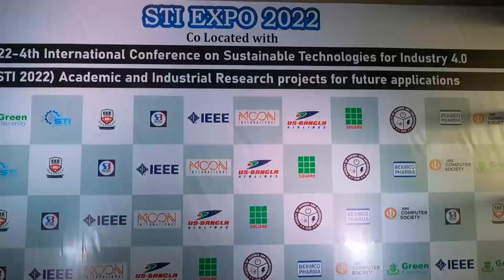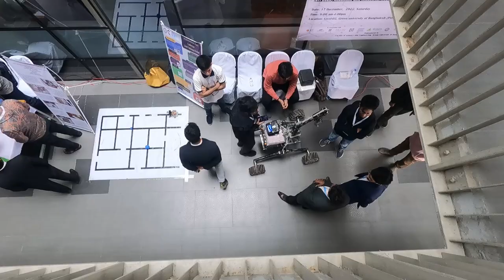STI 2022: A JOURNEY TO GLORY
A two-day long 4th international Conference on Sustainable Technologies on Industry-STI 4.0 begin on Saturday (17 December) at the permanent campus of Green University of Bangladesh. GUB’s Faculty of Science and Engineering organized the international conference with a view to get ready for facing challenges of fourth industrial revolution.

Professor Mesbahuddin Ahmed, Chairman of Bangladesh Accreditation Council-BAC inaugurated the programme as the chief guest while GUB Vice-Chancellor Prof Dr. Md Golam Samdani Fakir presided over. Prof Dr. Md Abdur Razzaque, General Chair of the Conference Professor of the Dept. of CSE, University of Dhaka; Prof. Dr. Md. Fayzur Rahman, Treasurer of GUB; Prof Dr. Md Saiful Azad, Organizing Chair and Dean, Faculty of Science and Engineering, GUB; spoke in the inauguration ceremony of the conference respectively.

Addressing at the ceremony, Prof. Mesbahuddin Ahmed discussed on the strategies to face the challenges of the fourth industrial revolution and making bridge between the industry and academia. He said, the fourth industrial revolution is a challenge for us. So, we want to turn the challenge into possibility through adopting modern technologies in education system.
GUB VC Prof. Dr. Md. Golam Samdani Fakir said, The key objective of this conference is to create a focal point for the presentation and debate of related research findings both from the industry and academia. I believe that the scientific and engineering research agenda aimed at sustainable technology development is timely. He expected, by this conference Researchers will get an opportunity to create collaboration among themselves and produce quality research outputs.
General Chair of the Conference Prof. Dr. Md. Abdur Razzaque said, STI-2022 is the first conference in Southeast Asia on Sustainable Technologies for Industry 4.0. In addition, it is the most comprehensive technical conference in the country focusing on Industry 4.0 and its applications at home and abroad.